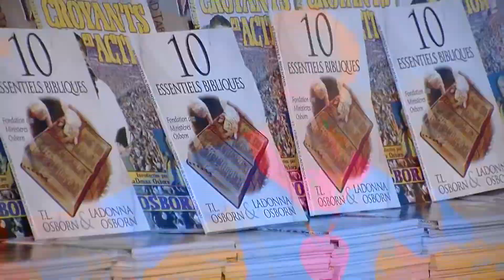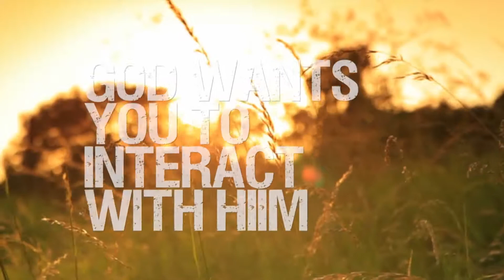Program 3: People - The Image Of God | LaDonna Osborn